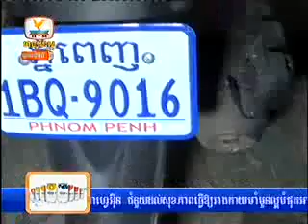Khmer News Hang Meas HDTV Express News on 29 November 2013 Part 5/12